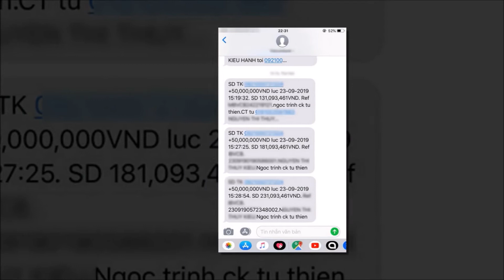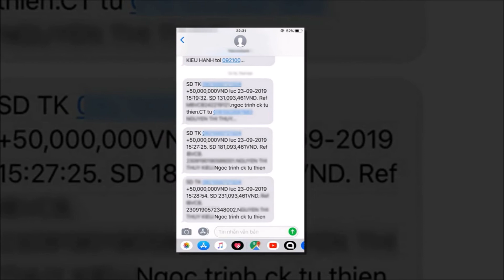Ngọc Trinh ủng hộ 150 triệu tiền từ thiện lại dặn Trang Trần giấu kín